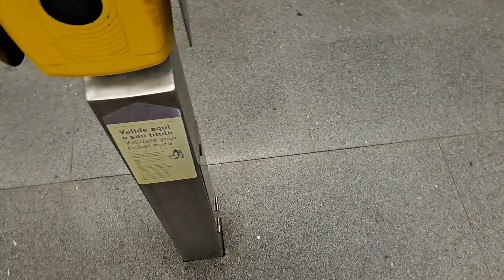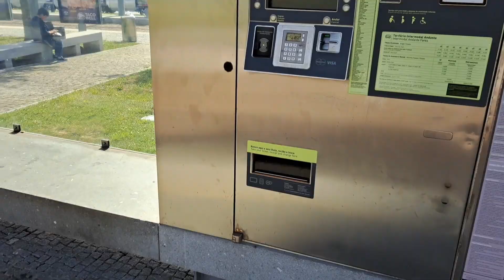PRAIA DE MATOSINHOS NO PORTO PORTUGAL 🇵🇹 ENFRETEI O FRIO 🥶